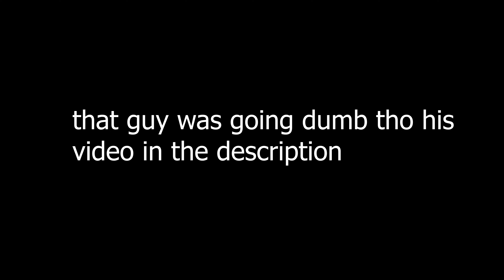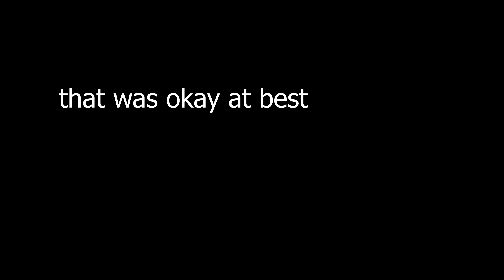playing skate 3 cuz I'm trash at it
like and subscribe for more skate 3 more longer videos coming soon since I know my last 2 videos were kinda short but I'm also gonna make more series on the channel so I can have some games under my belt